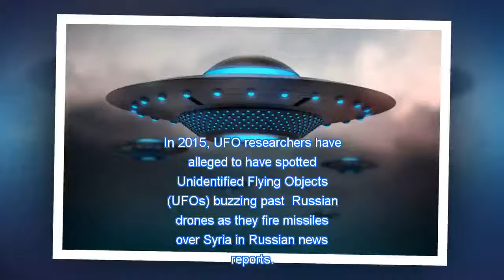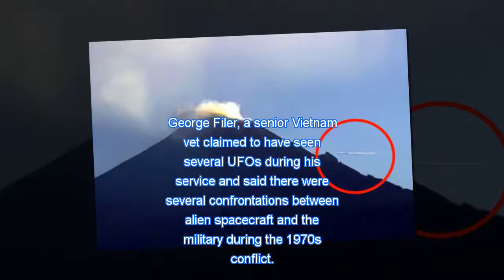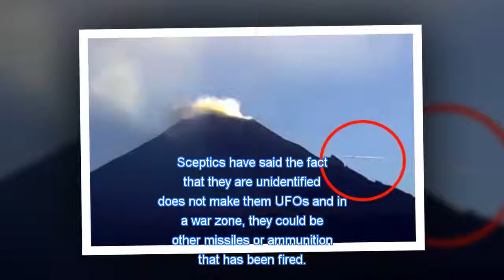New UFO reported by FSA Army in SYRIA !!! June 2016